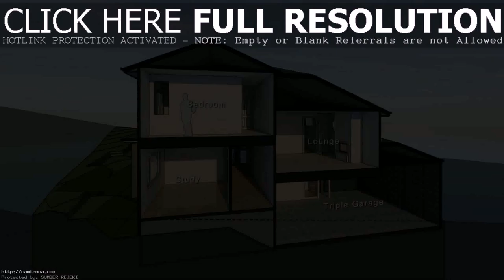Split Level Victorian House Plans (see description)